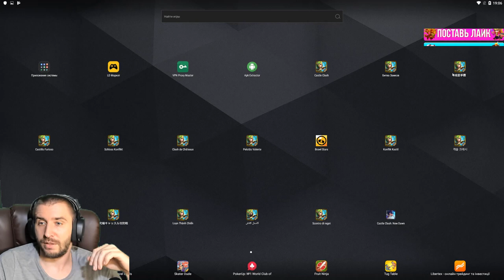НОВЫЙ ШАР ТОП ПЛЮХИ \ НОВЫЙ ОБМЕН РЕСУРСОВ \ ГЕРОЕВ \ ХАЛЯВА ЗА 1 САМ \ БИТВА ЗАМКОВ \ CASTLE CLASH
открылся новый шар на тайване с топ плюшками и новый обмен ресурсов.